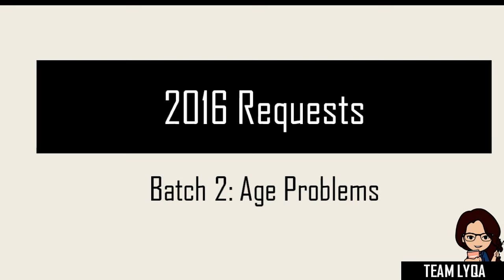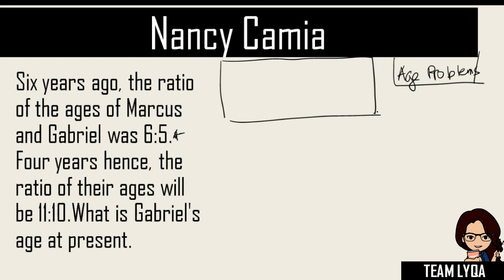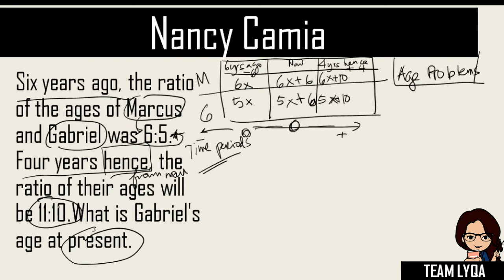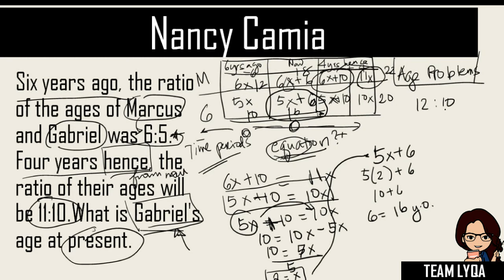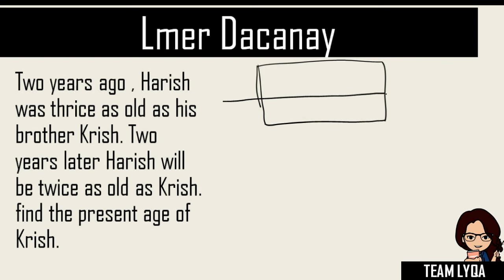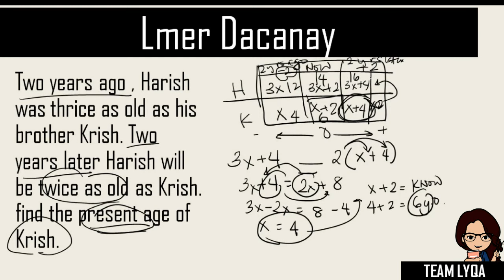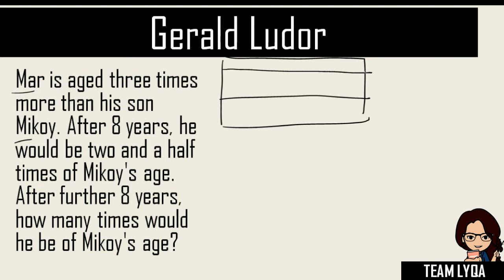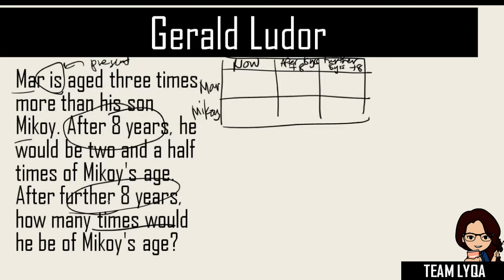By Request 2: Age Problems - Civil Service Exam Review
Thanks for sending these in, Nancy, Elmer, and Gerald, for sending these in.

Be an Official Team Lyqa member. Get updates and other important information by registering here: Registration Form:

Happy learning!